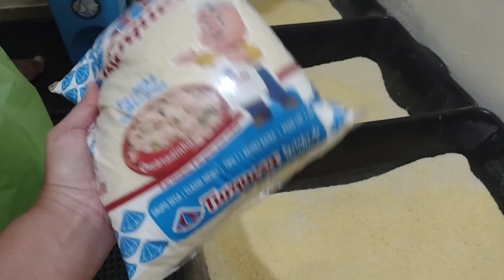UM GATO ESPOLETADO EM NOSSAS VIDAS. Rotina de CRATERA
✨NOSSO EBOOK ( O segredo das rações que ninguém te conta)✨

MELHORES VERMÍFUGO PARA GATOS
(Melhor Preço)

MELHOR ÔMEGA 3 PARA GATOS

🐈TUDO QUE SEU GATO PRECISA🐈

Links importantes:
♦️OMEGA 3 PARA GATOS

  AJUDA PARA GATINHOS DE RUA

💌CAIXA POSTAL PARA ENVIO DE MIMOS E PRESENTINHOS💌
Travessa vigario bastos, 30 centro palmares PE
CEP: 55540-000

꧁𝑺𝑬𝑱𝑨𝑴 𝑩𝑬𝑴 𝑽𝑰𝑵𝑫𝑶 𝑴𝑬𝑼S 𝑨𝑴𝑶𝑹𝑬𝑺!

Olá! Seja muito bem vinda(o) ao nosso canal!
Nós somos Rita e Luis, moramos em Agua Preta, interior de pernambuco. Aqui compartilhamos com vocês um pouco da nossa rotina do dia a dia e também as coisas que mais gostamos de fazer! Tem de tudo: rotina, limpeza, organização, comprinhas, faxina, receitas, nossa rotina com nossos 9 gatos e muito mais.
Esperamos muito que goste do nosso cantinho ♥ Ebook o Segredos das Rações ( Qual melhor ração para o gato)
UM GATO ESPOLETADO EM NOSSAS VIDAS. Rotina de CRATERA. Nesse vídeo iremos mostrar toda rotina de cratera e vamos contar como ele apareceu em nossas vidas, o nosso desafio com a esporotricose dele. Esse vídeo dedicamos a cratera com todo amor e carinho que temos com ele, aos pouco contaremos a historia dos outros aos pouco, entao esperamos que realmente vc gostem desse gatinhos espoleta quie ele é kkkk .

✨NOSSO EBOOK ( O segredo das rações que ninguem te conta)✨

(Melhor Preço)

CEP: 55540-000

Esperamos muito que goste do nosso cantinho ♥